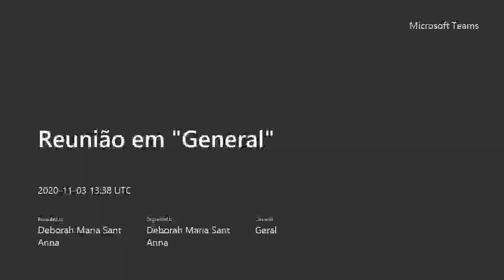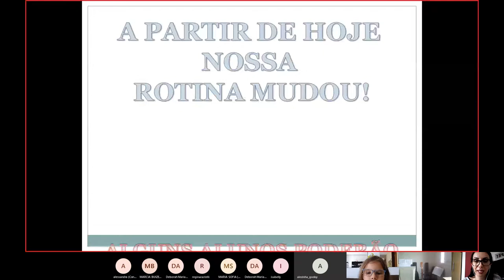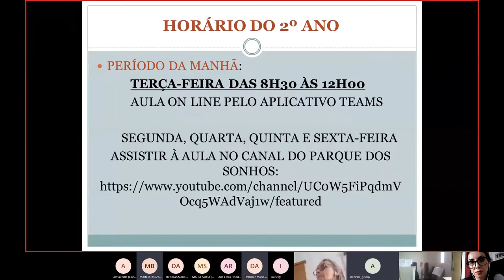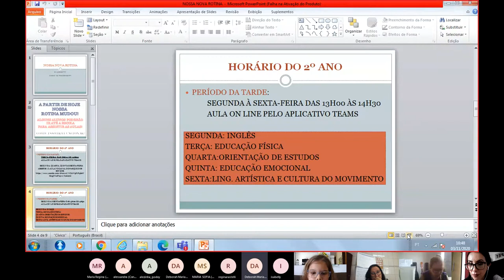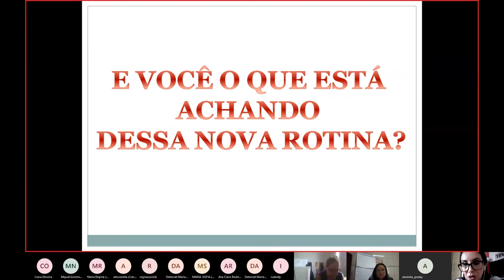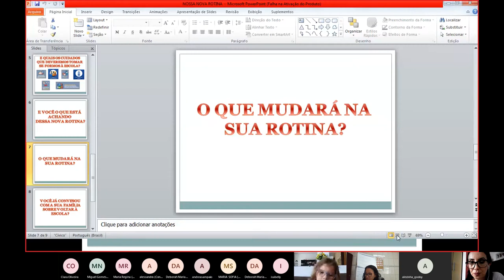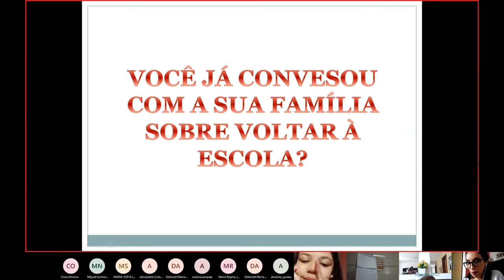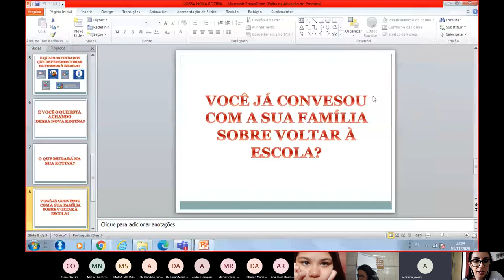03/11 - 2º ANO - LIVE HCG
LIVE DE HISTÓRIA, CIÊNCIAS E GEOGRAFIA